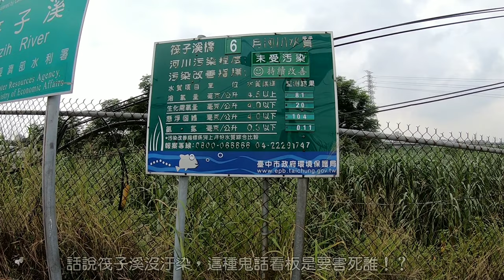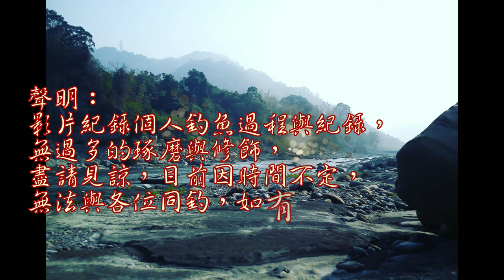這種水質只有它才是大魚必殺餌VS頭髮子線.....(4K)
這是之前有釣友問說當底下都是綠色的青苔怎解決~~很簡單就地取材即可~~